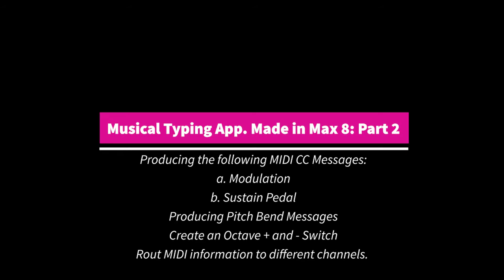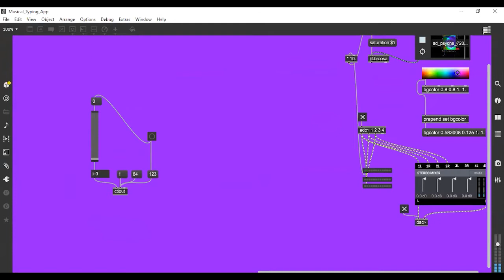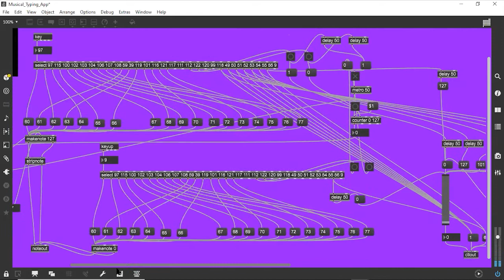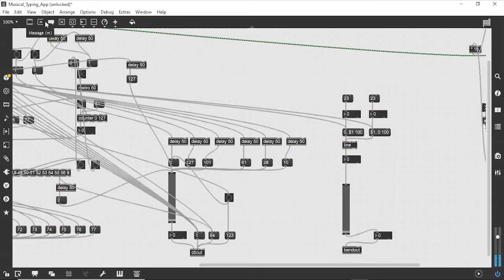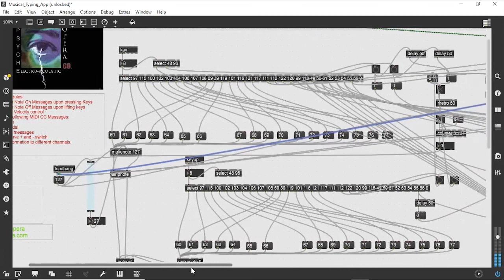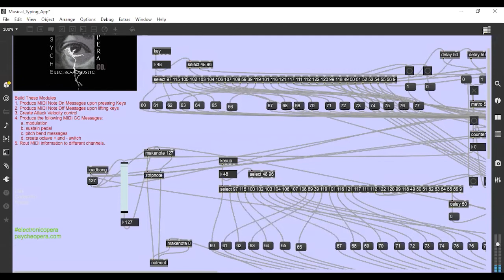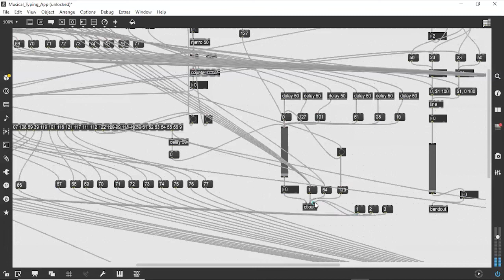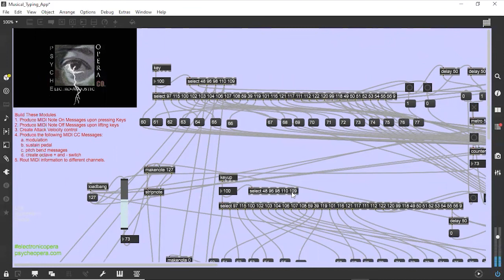Musical Typing App. Made in Max 8: Part 2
Have you heard of qwerty midikeyboards? These are pieces of software that turn your computer keyboard into a musical instrument! You can make one in max8 by watching this techtutorial. You will accomplish the following by watching this video

4.  Produce the following MIDI CC Messages:
a.  Modulation
b.  Sustain Pedal
5.  Produce Pitch Bend Messages
6.  Have an Octave + and - Switch
7. Rout MIDI information to different channels.

We are proud members of the makersmovement and love musictechnology , audiotechnology , and interactivemedia . maxmspjitter and analoguesynthesizers are our superpowers , and, we use them to power our electronicoperas .